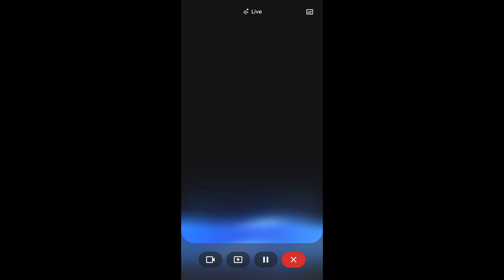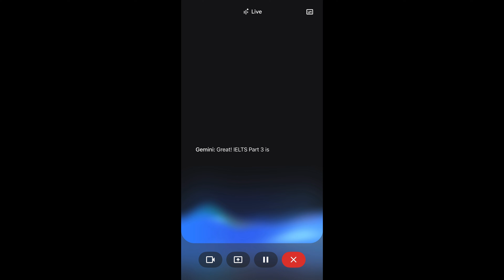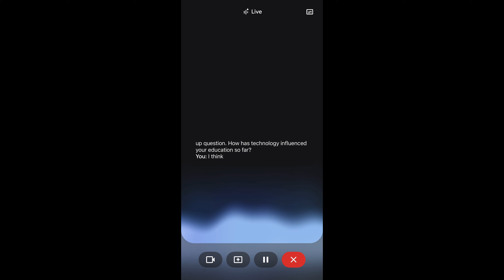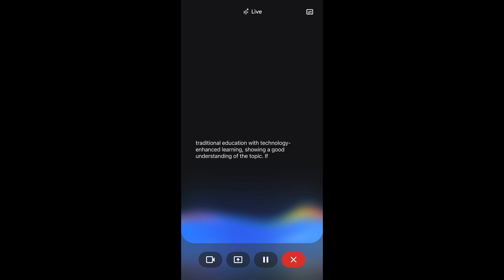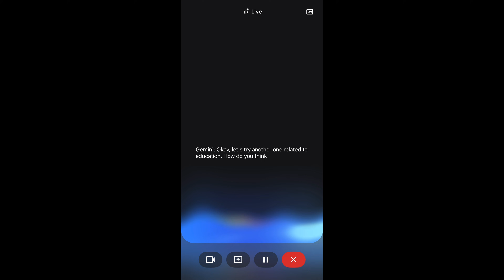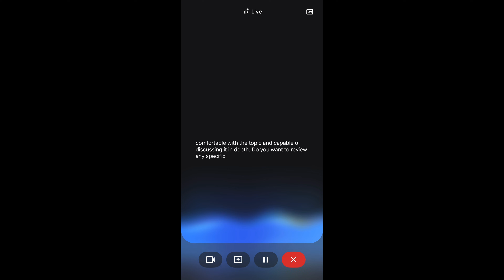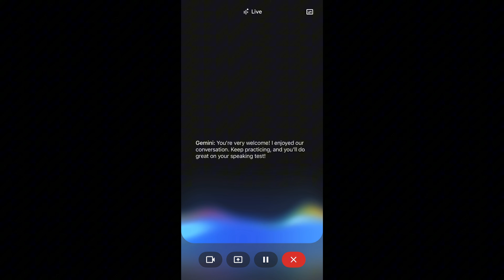Google Gemini ile İngilizce Konuşma Pratiği - Yapay Zeka ile İngilizce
Bu videoda Google Gemini speaking sınavları için nasıl bir İngilizce konuşma pratiği arkadaşı/hocası olarak kullanılabilir bunu örneklerle ele alıyoruz.